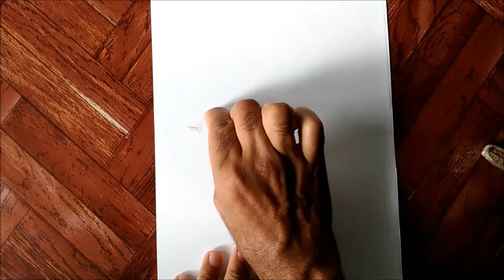How to draw beautiful lips for beginners.Easy pencil drawing tips.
This video is about how to draw beautiful lips using pencil.Hope you will enjoy watching.Thank you.Art made easy hub